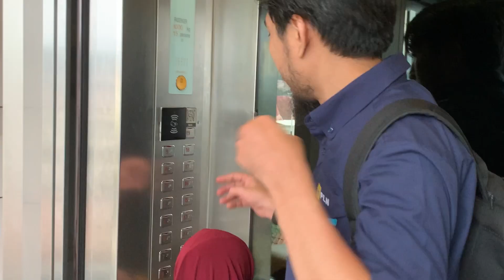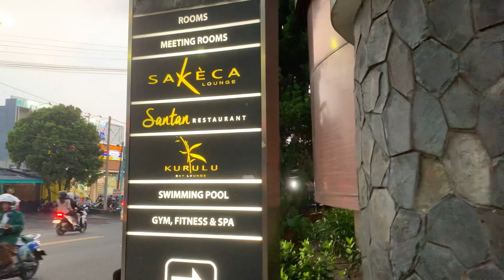HOTEL HORISON BHUVANA ULTIMATE CIAWI BOGOR